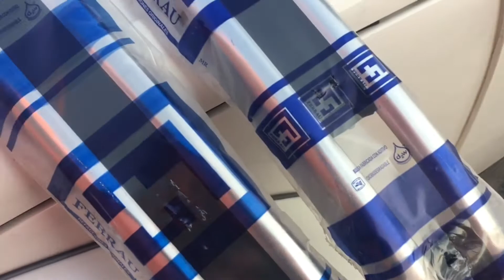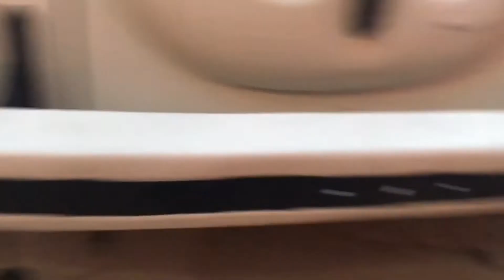Como cambiar las defensas del vocho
En este video muestro como cambiar las defensas del vocho